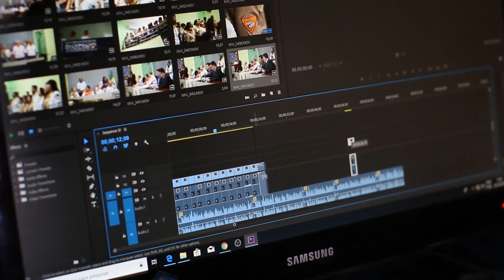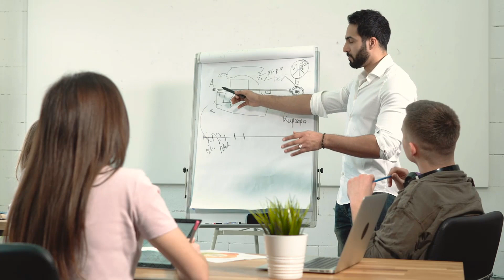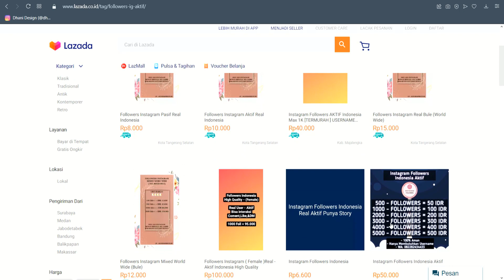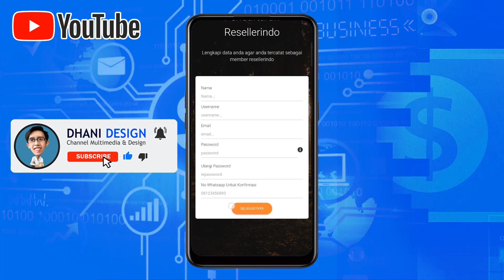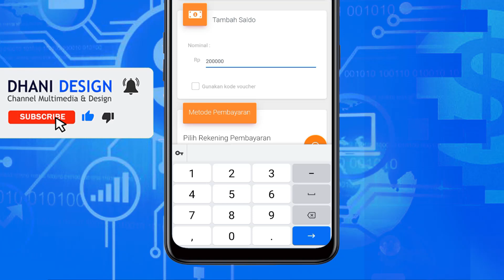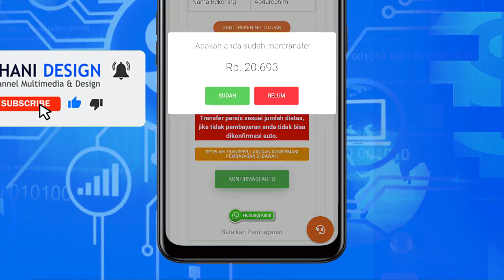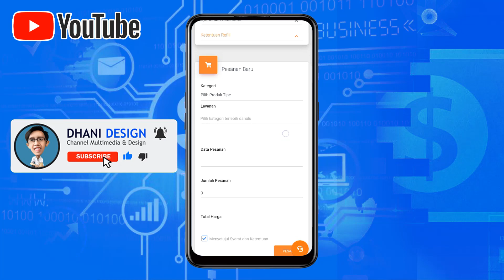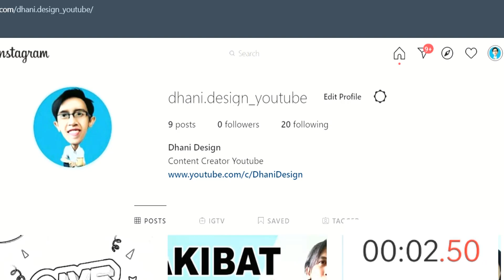Cara Menghasilkan Uang dari Internet Kerja Online Dapat Uang Jutaan Perbulan CUAN MENGALIR DERAS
Pada video kali ini aplikasi penghasil uang yang saya bahas sudah terbukti membayar dan kita bisa melakukan penarikan dengan menggunakan saldo dana ovo gopay.

Aplikasi penghasil uang paling legit 2021
Modal undang teman aja, potensi penghasilan 24 JUTA per bulan!

✔️Khusus Channel ini, dapatkan DISKON PENDAFTARAN Rp 100.000 dengan memasukkan kode "1JutaPerHari"

✔️Potensi Penghasilan :
Undang 1 Teman Dibayar 80K
1 Hari Undang @10 Teman Dapat Penghasilan 800K
30 Hari Bisa Undang @10 Teman PerHarinya Maka Penghasilannya 24JT/Bulan

BONUS:
● Penghasilan 80.000 per undang teman
● Bonus 1,8 juta
● SALDO GRATIS 50.000

Mau tau trik undang teman yang menghasilkan 24 juta?
Nggak usah khawatir! Resellerindo punya channel khusus yang bakal kasih tau kamu cara menghasilkan 24 juta dari HP aja!

Masih bingung atau ingin tahu info lebih lanjut tentang aplikasi Resellerindo, kamu bisa chat whatsapp CS Resellerindo yang ramah dan fast respon, chat sekarang di
APA ITU RESELLERINDO?
Resellerindo adalah aplikasi Social Media Marketing yang fokus melayani dan membantu para pebisnis followers / Subscriber / likes / comments / views di Instagram / tiktok / YouTube / Facebook, Untuk meraih kesuksesan dengan keuntungan yang maksimal.

Selain mendapatkan harga termurah, ini nih benefit resellerindo yang tidak didapatkan di aplikasi lainnya:
✔️ Cashback bulanan 10% untuk Top 25 member, total cashback nya tembus 60 juta di bulan Januari 2021
✔️ Bimbingan Materi Jualan
✔️ Bonus deposit 10%
✔️ Bonus Poin yang bisa ditukar ke Saldo
✔️ Layanan bergaransi
✔️ Ebook 1,8jt secara gratis
✔️ Berkesempatan mendapatkan panel website sendiri

x Resellerindo

Cashzine
Snack Video
Tiktok Lite
VTube
cara menghasilkan uang dari inernet tanpa modal
Cara Menambah Followers Instagram
Menambah followers Instagram
Menambah followers Instagram gratis
Menambah followers Tiktok
Menambah followers Instagram gratis tanpa password
Menambah followers Instagram tanpa following
Cara Menambah followers Instagram tanpa akun tumbal
Cara Menambah followers Instagram Indonesia tanpa password
cara menambah likes di Instagram
cara menambah likes di tiktok tanpa aplikasi
cara menambah likes tiktok gratis
cara menambah like ig
cara menambah likes di Instagram tanpa aplikasi
cara menambah likes Instagram gratis permanen
cara menambah likes Instagram orang Indonesia
cara menambah likes Instagram gratis tanpa akun tumbal
cara menambah like instagram orang indonesia tanpa password